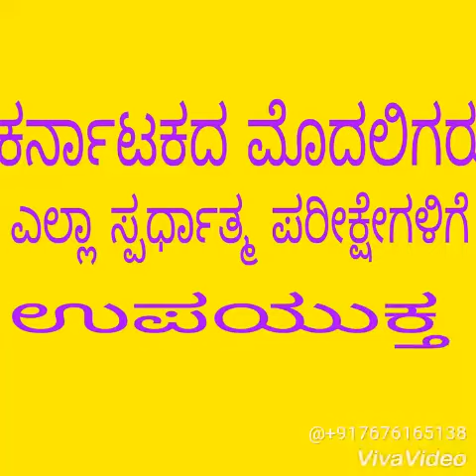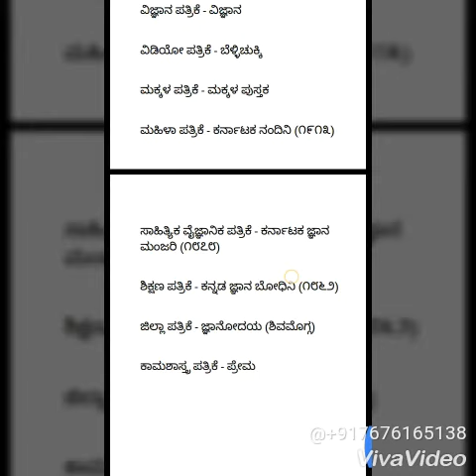ಕರ್ನಾಟಕದ ಮೊದಲಿಗರು ಎಲ್ಲಾ ಸ್ಪರ್ಧಾತ್ಮಕ ಪರೀಕ್ಷೆಗಳಿಗೆ ಉಪಯುಕ್ತ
Police constable all comparative exam use